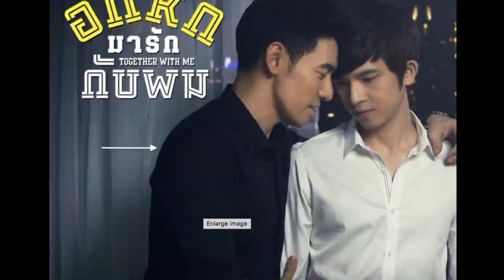TOP 3 Tul Pakorn Thanasrivanitchai BL series drama list || Tul Pakorn Thai bl series drama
TOP 3 Tul Pakorn Thanasrivanitchai BL series drama list || Tul Pakorn Thai bl series drama is here

source Mydramalist